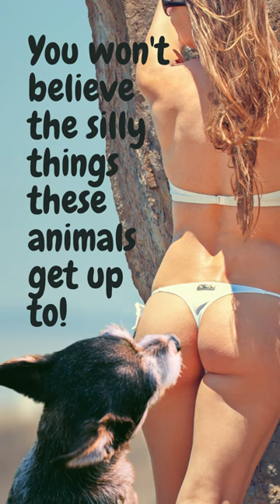You won't believe the silly things these animals get up to! 😺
Animals are a diverse group of living organisms that can be found in every corner of the world, from the depths of the ocean to the highest peaks of the mountains. They come in a wide variety of shapes and sizes, from tiny insects to massive elephants, and have evolved to survive in a wide range of different environments.